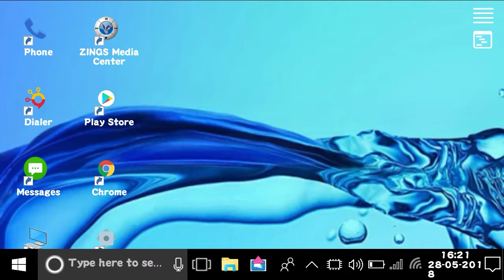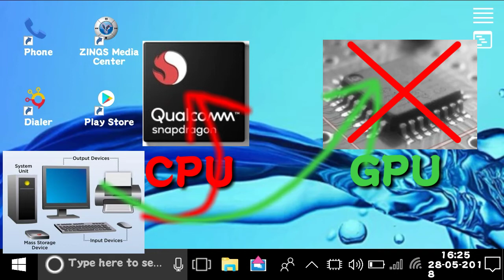CPU এবং GPU কি? এগুলো কিভাবে কাজ করে // What is Cpu Gpu How it's Work?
What is Cpu Gpu, How it's Work?,